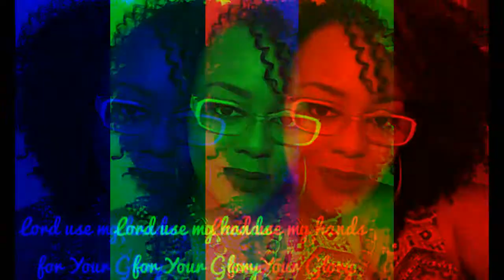HAIR VLOGMAS DAY 8 |Box Braids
BOX BRAIDS ♥♥♥ HAIR VLOGMAS DAY 8

Hey Beauties. It is the month of December and I will be participating in VLOGMAS but in a totally different way, my own lil tweak on it :) by featuring a hairstyle everyday this month done by me.(hence the name HAIR VLOGMAS). Hope you enjoy and maybe the styles will inspire you to try them♥

Today HAIR VLOGMAS features box braids. The first 3 sets of box braids are done with Xpressions hair. The last set of box braids are done with Outre Kanekalon braiding hair.